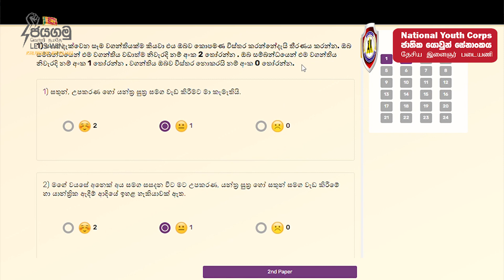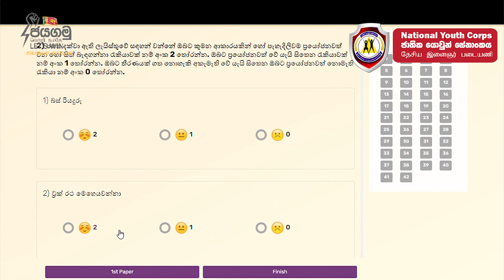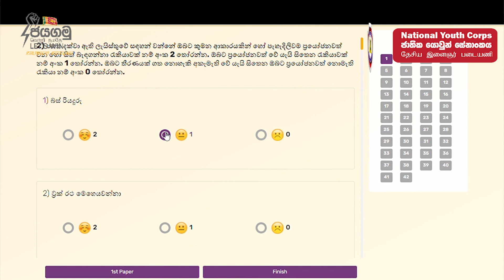JOB හොයන්න කලින්, ඹබ කරන්න ඹ්න පරීක්ෂණයක්...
විනය නායකත්වය පෞරුෂත්වය සමග කුසලතා ඔප් නංවන තාරුණ්‍යයක් උදෙසා මෘදු කුසලතා ජාතික යොවුන් සේනාංකය මගින් මෙහෙයවනු ලබන වෘත්තීය මාර්ගෝපදේශන පාඩම් මාලාව..